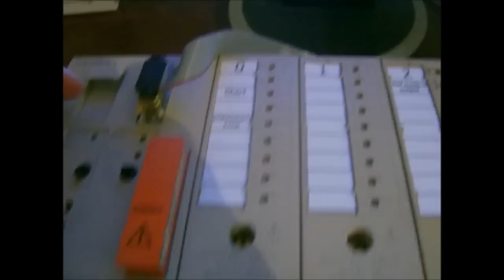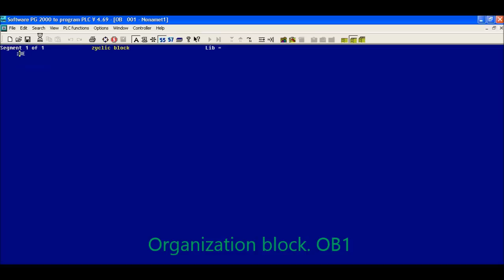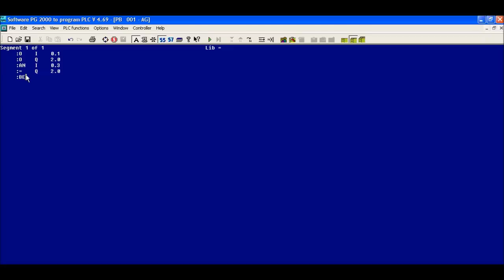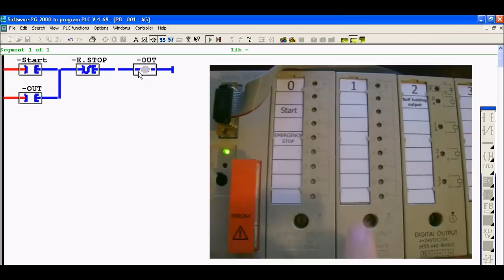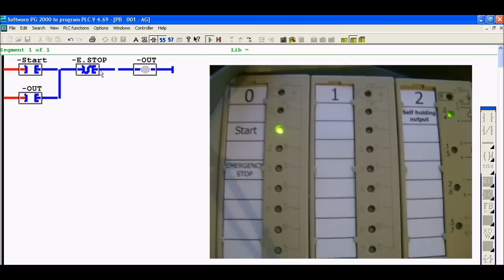Programming SIMATIC S5 (S5-100U) with PG-2000 - "Self holding circuit"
"Self holding circuit" example.

Sound track:
"Cuba Feliz - Lagrimas Negras"
From the musical-documentary movie "Cuba Feliz", directed by Karim Dridi.